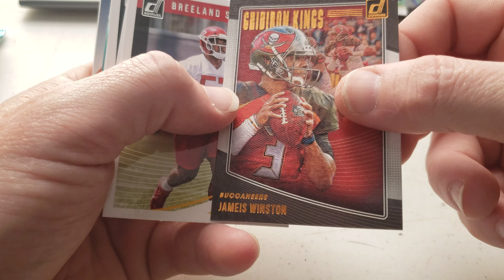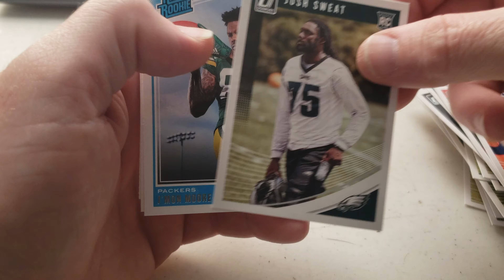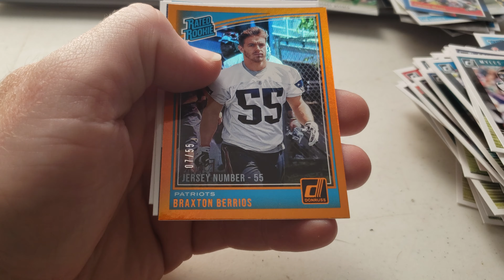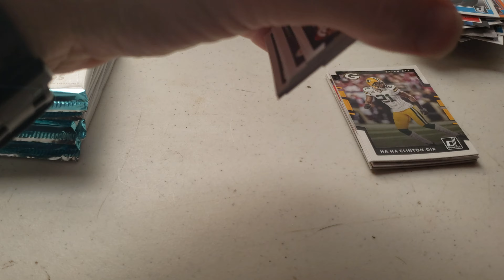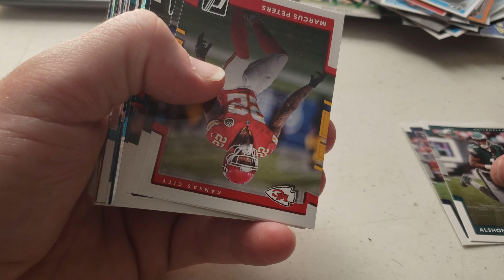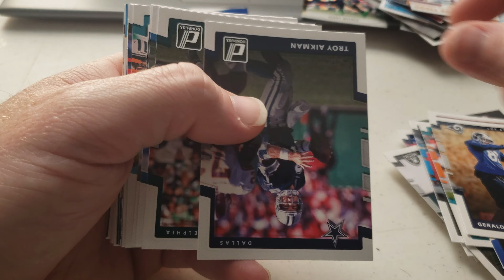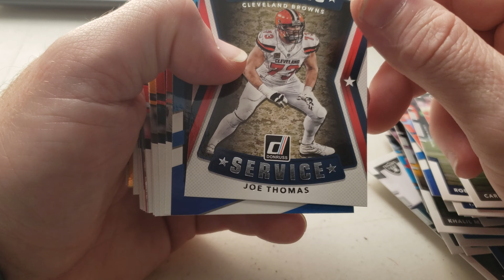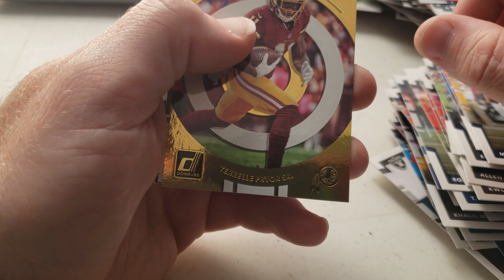The Search for Barkley Mahomes and Jackson Part 2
2017 & 2018 Donruss Hobby Football